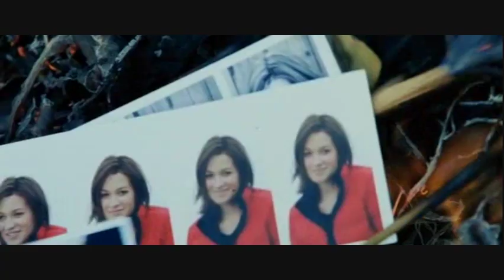Bourne Trilogy - Stranger in Moscow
Part three of my Project Michael Jackson LEGACY in honoring the King of Pop's life and death, using the song Stranger in Moscow to scenes from Bourne Identity, Supremacy, and Ultimatum.

RIP Michael Jackson